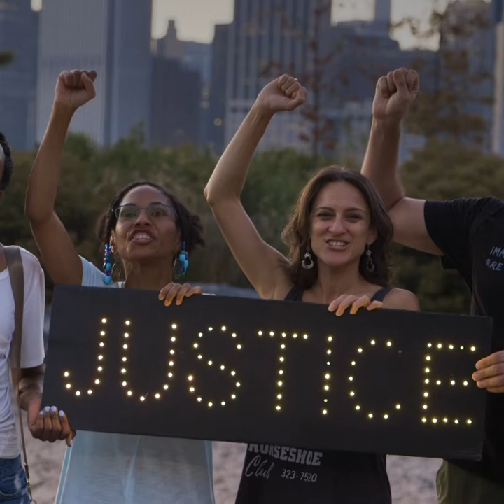Why 2019 is the year for people power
Is this the year that we realise our collective power and tip the scales back towards justice? Join us: gofossilfree.org fossilfree #2019